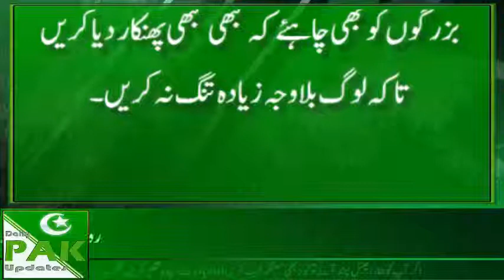peer aur sanp ka qissa | 2018 Daily Pak Updates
Daily PAK Updates

Stories

Pakistan News

Pakistan Head Lines

Urdu News